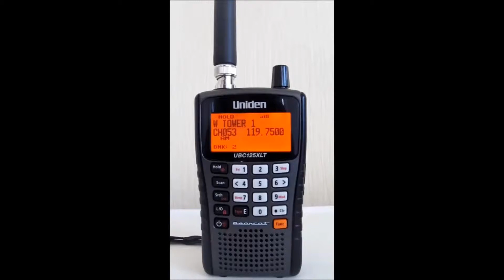RAF Woodvale Tower on Scanner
This is RAF Woodvale's Tower on Scanner 24/2/14